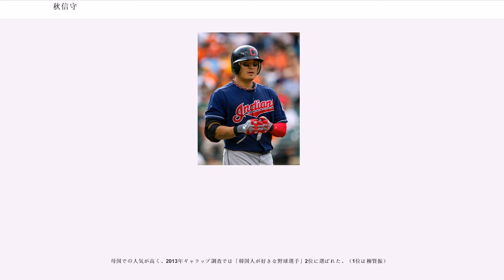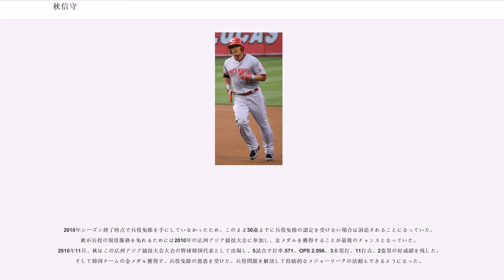秋信守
秋 信守（チュ・シンス、韓国語：추신수、1982年7月13日 - ）は、韓国の釜山広域市出身のプロ野球選手（外野手）。MLBのテキサス・レンジャーズ所属。

愛称はのシンシナティ・レッズ在籍時にチームメイトだったジョーイ・ボットが名付けた韓国語でウサギを意味するトッキに数字の1を付けたトッキ1であり、ボットがトッキ2の愛称である。

釜山広域市で生まれ、韓国プロ野球・ロッテ・ジャイアンツの正二塁手として活躍していた舅父の朴正泰の影響で幼少時から野球に親しみ、7歳から野球を始めた。少年時代の憧れの選手はケン・グリフィー・ジュニアであった。釜山高等学校ではエース兼4番打者として活躍し、高校通算OPS1.385を記録して韓国野球史上最高の有望株として注目された。高校時代に秋は、ずば抜けた活躍をしていて同級生達から「野球の神様」と呼ばれていた。韓国代表にも選ばれ、2000年の世界青少年大会では投手として18回を投げ、32奪三振、防御率2.50の好成績で大会MVPを獲得（最優秀投手とベストナインにも選ばれた）。高校卒業後、ロッテ・ジャイアンツからドラフト1位で指名されるが、入団を拒否してアメリカでプロを目指す道を選ぶ。秋は渡米を決断した理由として「もっと大きな国で、もっとすごい選手の中でプレーすることを夢見ていました」と語っている。また、後のインタビューでは、メジャーで投げる朴賛浩をみて将来プレーしたいと思ったと述べており、それまでは韓国球界でプロになって日本に行くことが目標だったと語っている。

にシアトル・マリナーズと契約した。渡米後は打者に転向し、ルーキーリーグからスタートして4年間をマイナーリーグで過ごす。この時は一日で良いからメジャーでプレイしたいとしか思っていなかったという。

に初めてメジャーリーグに昇格した。初出場は4月21日で、本拠地でのオークランド・アスレチックス戦で、9回に代打としてメジャーデビューを果たした。結果は一塁ゴロ。この時期は主に守備固めや代走での出場が多かった。

半ばに再度メジャー昇格。初打席でシーズン初安打を打ったが、以降は15打数1安打と低迷した。

2006年7月27日にベン・ブルサードとのトレードで、クリーブランド・インディアンスへ移籍した。
移籍した2日後のマリナーズ戦でフェリックス・ヘルナンデスからメジャー初本塁打を放った。インディアンスでは打率.297、3本塁打、22打点で可能性を見せた。

は序盤メジャーに昇格したが、同じ左打ちの外野手でベテラン組のトロット・ニクソンとデビッド・デルーチがいたことと、クリフ・リーが故障者リストから復帰したことに伴い、マイナーリーグに再降格。以降、メジャーに再昇格することなく、7試合の出場でシーズンを終えた。9月に肘の靱帯を損傷し、トミー・ジョン手術を受けた。

はリハビリで15日DLに掲載されたまま、シーズンを迎えた。6月にメジャーに復帰し、打率.309、14本塁打、66打点の好成績を残して、9月にはア・リーグ月間MVPにも選ばれる。守備は左翼手、指名打者などで併用されるようになった。打撃の好調で起用の機会は多くなった。
開幕前の3月に開催された第2回ワールド・ベースボール・クラシック(WBC)の韓国代表に選出された。大会直前に古傷の肘を痛めたため、インディアンスから指名打者以外での出場を禁じられ、2次ラウンドまでは指名打者として出場した。大会通じて打率.188と打撃不振に陥ったが、準決勝のベネズエラ戦と決勝の日本戦では二試合連続本塁打を放つなど、要所で活躍した。

レギュラーシーズンでは開幕から右翼手として出場。打率.300、20本塁打、86打点を記録して、インディアンス打線の主軸に定着した。盗塁も21個を記録し、球団史上8人目となる「シーズン20本塁打&20盗塁」を達成した。この記録は、アジア人では初である。他にも出塁率はリーグ8位、RC27はリーグ7位を記録するなど、飛躍の年となった。

は7月に指を痛めて故障者リスト入りも経験したが、最終的には2年連続「打率.300、20本塁打&20盗塁」を達成した。出塁率はリーグ4位、RC27はリーグ5位を記録して、...